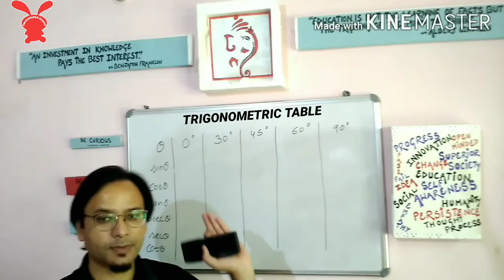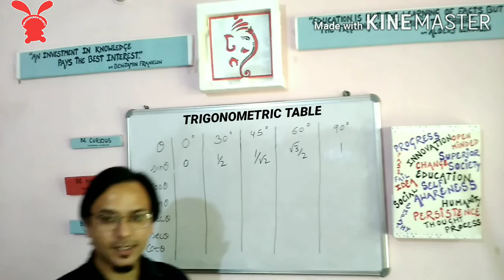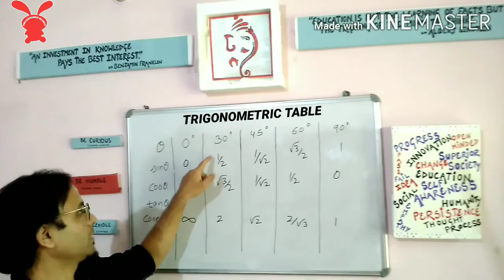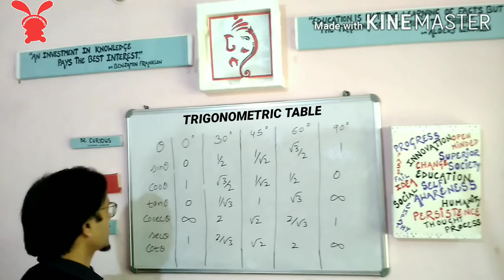|| How to Remember Trigonometric Table || Simple Trick to Remember Trigonometric Table ||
In this video we will discuss a simple trick to remember Trigonometric Table without even memorizing their values.It will be of great help for you to deal with Trigonometric problems.